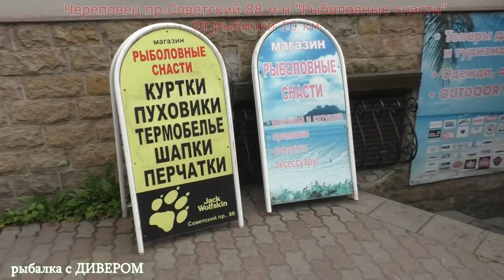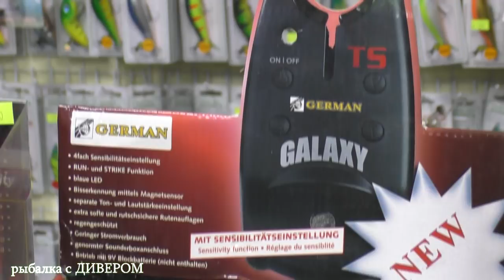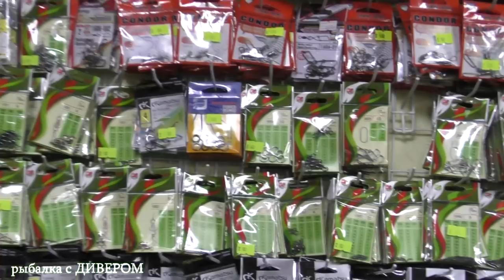серия фильмов - РЫБОЛОВНЫЕ МАГАЗИНЫ которые стоит посетить (Череповец) фильмы ДИВЕРА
Ассортимент это магазина просто поражает!
Контактный телефон для справок. 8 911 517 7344
Череповец пр.Советский 88 м-н "Рыболовные снасти"
от "рыбинки" 10 км
Ассортимент в магазине: рыбалка, туризм, одежда для рыбалки и туризма, огромный ассортимент приманок!

Лучший клей (двухкомпонентный клей) для лодок ПВХ крепления для камер и многое другое
*Рыболовные поводки: "Просто и Надёжно". компании Wirelin покупал их на 41 км МКАД рынок Славянский Мир лин В-2 пав. 6 крайний слева или

*** !!! самая низкая цена в Москве на камеру - Экшн камера GoPro HERO 5 Black Edition 18 000р скажите от ДИВЕРА! и будет скидка или подарок!